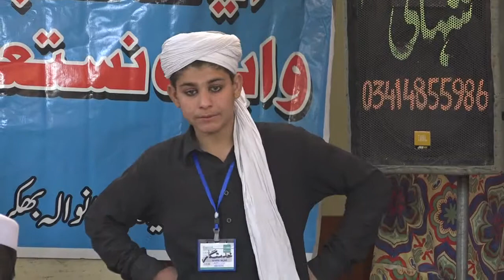2019 جامعہ محمدیہ بھکر محفل حمد و نعت حضرت مولانا قاری خلیل احمد مدنی صاحب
join us this channel for old mehfil naat recordings and new update
upload by zulfiqar sound bhakkar 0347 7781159
Mehfil e Bahar e Madina 1st january 2018
Muhammad Owais Raza Qadri New Beautifull Pvt Mehfil e Naat In Faisalabad 1st january 2015 Complete [HQ]
Dr Hafiz Nisar Marfani Reciting at a private mehfil held in Bolton on 3 January, 2015 on the Blessed Night of 12 Rabi-Ul-Awwal.

Mein Dum Dum Kehna Ali Ali

Maa Di Shaan

Jo Shehr E Nabi Mein Jaayega

Dar Pay Bulao Makki Madani

Aye Subz Gunmbad Walay

Apni Qismat Banaye Bethay Hain

Main Hanjoan De Tasbeeh Keeti

Payare Nabi S.A.W

Hanjoan Nal Ghusal Dayaan

Do Jag Te Nabian Da

Daee Haleema Deway Sohnay Nu

Sher Madinay Rehn Waleya

Madinay Ich Molla Tun Ghar De De

Aka Merian Akhian Madine Wich

Woh Manzar Nazar

Qadmon Mein Bula Lijiye

Nabi Ki Yaad Se Roshan

Mere Lajpal Madine

Ghous E Azam Mere Peer

Dilon Ka Sahara Madina

Ali De Deewane

Mustafa Aa Gaye

Muhammed Ke Ghulamo Ka

Mere Aaqa Aao Ke

Madina Sadi Jaan Hai

Koye Nabi Se Aa Na

Jis Jaga Madine Di

Do Jahan Ke Wali

Dil Thikana Mere

Dare Ek Dast Hale

Ban Ke Faqeer Jao

Chamak Tijhse Pate

Dum Dum Ali Ali

Main To Sarkar Tera Deewana

Tere Hote Janam

Onu Shehar Madina

Makki Madani

Ae Sabz Gumbad Wale

Ghos E Azam Mere Peer

Ali De Dewane

Nabi Ki Yaad Se

Woh Manzar Nazar

Dilon Ka Sahara

Mere Lajpal Madina

Qadmon Mein Bula

TERAY SEHAR MADINAY AAWAN

SOCHA MERIYAN

NAAT E SARKAR SAW

LAGYAN E MOUJA

KAMLI WALAY DE DARBAR DI GAAL

KALI KAMLI WALAY

JITHAY MADNI DA

HUMARAY AAQA TU APNAY

AAQA MADINAY WALAY

Zikr-e-Khair-ul-Wara

Zameen Maili Nahin Hoti Zaman Maila Nahin Hota

Woh Kaisa Samaa Hoga

Sochan Meriyan Madinay Wale Jaandiyan

Shah-e-Madina Shah-e-Madina

Sanu Apnay Kol Bulalay

Sachi Baat Sikhatay Yeh Hain

Sachi Baat Sekhatay Ye Hain

Rehmat Da Darya Elahi

Rab Bhejda Duroodon Diyan Daliyan

Meri Baat Bunn Gayi Hai

Meri Baat Bungai Hai Teri Baat Karte Karte

Mere Aaqa Aao Ke Muddat Hui Hai

Mein Koyal Mera Baagh Madina

Madina Saddi Jaan Hai

Koay Nabi Se Aa Na Sa Ke Hum

Humein Apna Woh Kehte Hain

Har Kooche Har Nagar Nagar

Fazl-e-Rabbul-Ula Aur Kiya Chahiyay

Dil Thikana Mere Huzoor Ka Hai

Dar-e-Aqdas Pe Haal-e-Dil Sunana

Bun Kay Noor-e-Khuda Agayay Mustafa

Bun Kay Faqeer Jaon Sarkar Ki Gali Mein

Bigri Banao Makki Madani

Aj Sikh Mitran Di Wadheriye

Ae Sabz Gumbad Wale Manzoor Dua Karna